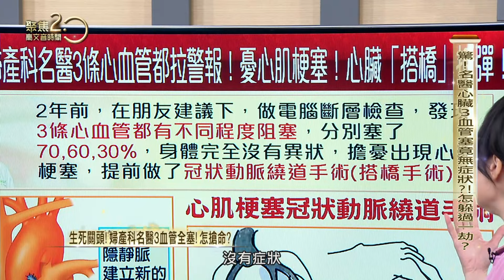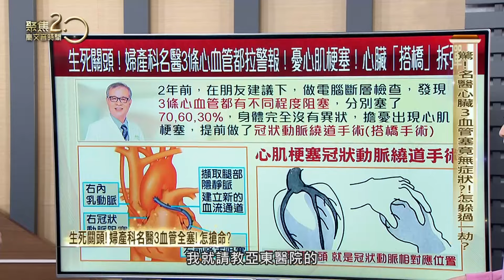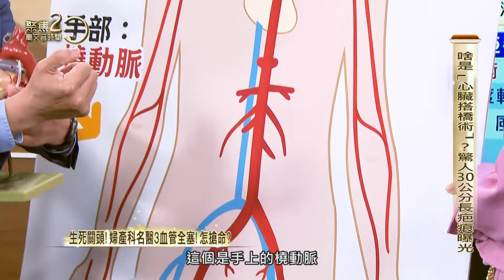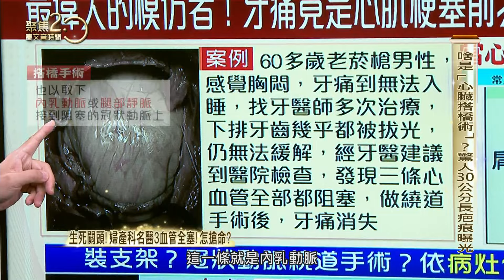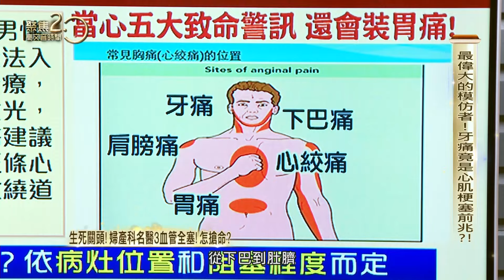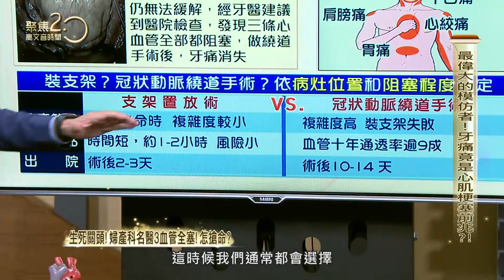驚人長疤痕曝光!名醫心臟3血管堵塞竟沒症狀?!心外名醫:心肌梗塞是最偉大模仿者!【聚焦2.0】第552集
助人產子無數的婦產科名醫，歷經生死關頭，心臟三條血管都堵塞竟沒症狀?他靠「心臟搭橋術」搶命!心臟外科名醫重現搭橋術，藝人盧學叡現場挑戰毫米縫血管精準手術，他能成功嗎?

來賓：婦產科診所院長 張甫軒
北市聯醫仁愛院區心臟外科醫師 蘇上豪
藝人 盧學叡

▶下載【聚焦2.0】APP：
iOS平台：